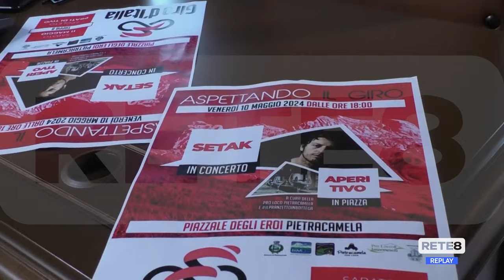Giro d'Italia - Le iniziative del Gal Gran Sasso Laga